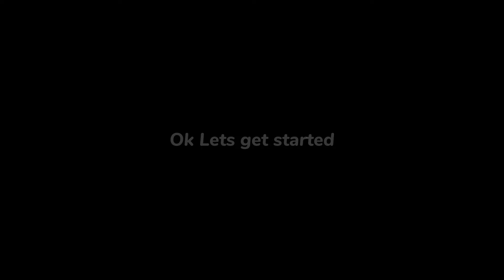I conquered a Public SMP in 24 hours